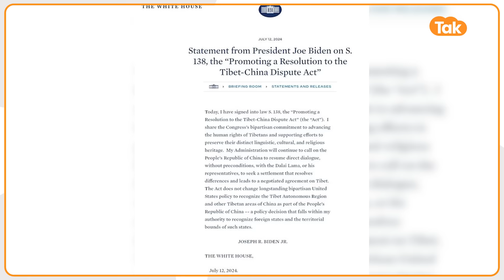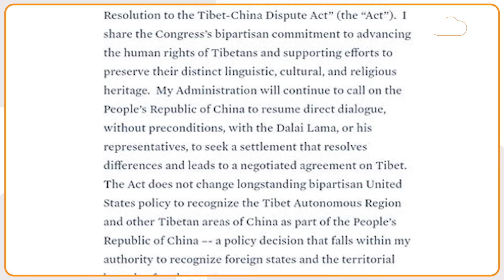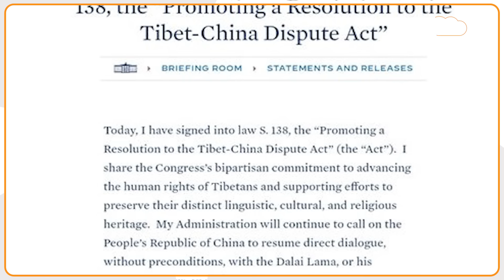America में Tibet की आजादी पर बड़ा ऐलान, निकली China की चीखें!